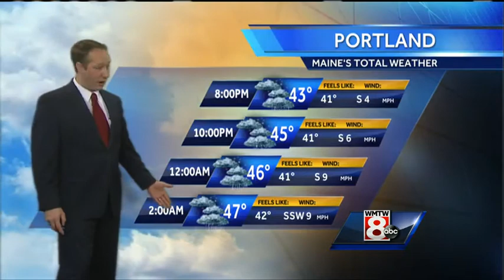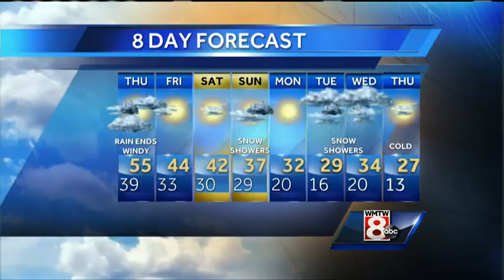Paul’s Wednesday evening forecast